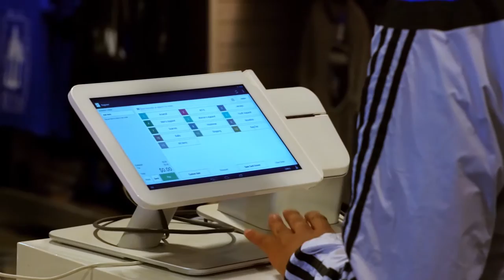Sprig Electric Wires Avaya Stadium: The Most Connected Arena In The MLS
(Video Courtesy ElectricTV)
Going to a sporting event isn’t just about the game anymore. The wifi connection provided at a stadium can make or break your experience and no one understands that better than Sprig Electric, the  contractor behind Avaya Stadium – home of the San Jose Earthquakes.

Sprig Electric’s Powering America Team and IBEW Local 332 were on the job site long before there was even a stadium structure to work on in order to lay the groundwork for what was to come – a cloud enabled stadium. A place where fans are connected at all times to social media through their various mobile devices. .

When this innovative, smart powered project got off the ground, the Powering America Team was the obvious choice when it came to all things electrical. They knew that they needed the most educated and well-trained electricians in the game.

The Powering America team consists of craftsmen who are members of the International Brotherhood of Electrical Workers (IBEW) and their signatory contractors—including members of the National Electrical Contractors Association (NECA). This team delivers quality products at fair prices and offers commitment and a high standard of craftsmanship.

For additional information visit the Sprig Electric website, like our Facebook or Instagram pages, or follow LinkedIn channel.